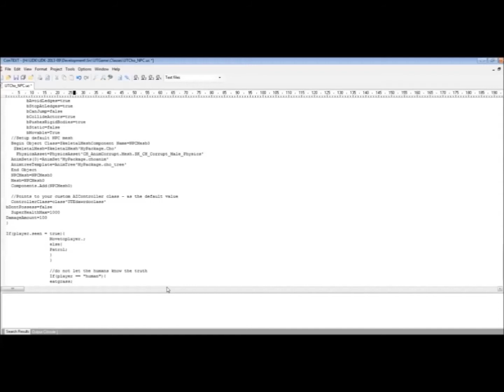Hippos forget to save.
An animation I made for something that has happened to me a few times over the last few months. Enjoy!